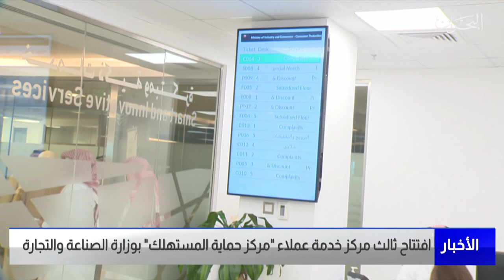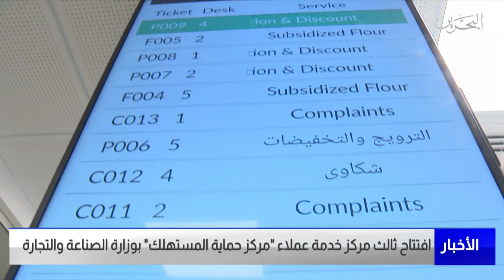البحرين مركز الأخبار : افتتاح ثالث مركز خدمة عملاء مركز حماية المستهلك بوزارة الصناعة والتجارة